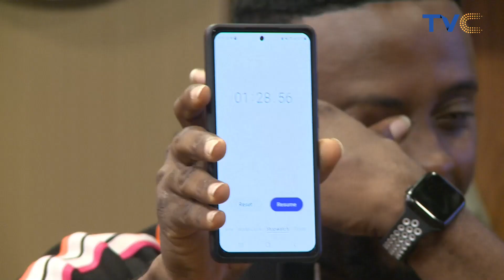Nigerian Entertainer & Popular Hype Man Teddy Bear Speaks On His Career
The WUN hosts had an interesting interview with hype man Teddy Bear who gave us more insights on the business